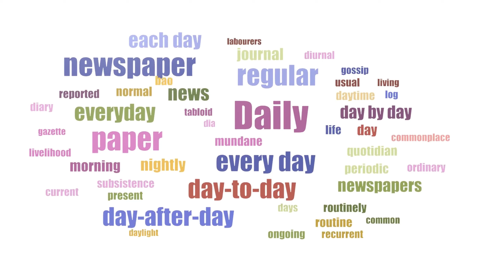4 GROOMING TIPS EVERY MAN MUST KNOW